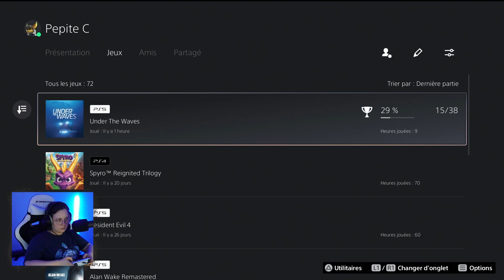Let's Play FR Under The Waves - Episode 08 - Pourquoi ils nous font faire le retour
Bonjour, Bonsoir !

Bienvenue sur ce Let's play du jeu Under The Waves. J'espère que vous apprécierez vivre cette aventure avec moi.

🔴 MON SETUP :
💻: PC Asus Prime B550M
       Processeur : AMD Ryzen 7 3700X Wraith Prism LED RGB (3.6 GHz / 4.4 GHz)
       Carte mère : Corsair ValueSelect 16 Go DDR4 2400 MHz CL16
       SSD :  Samsung SSD 860 EVO 500 Go
       Mémoire : 16,0 Go
       Carte graphique : INNO3D GeForce GTX 1660 COMPACT
       Ecrans : 2 écrans Logitech Desktop MK120 + 1 écran Dell SE2722HX
       Carte son : Helicon Go XLR
🎧 : Casque Beyerdynamic DT 990 PRO
🎤 : Micro Rode Procaster

Des bisous ! 😘

Pépite.